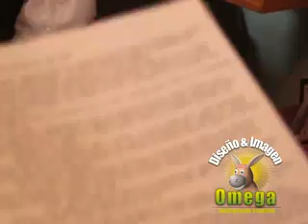VICENTE GUERRERO: El Molino (narraccion historica)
Para aquellos que no conocen de este pueblo bonito de nuestra tierra, les traigo este video donde el Profr. Antonio Galindo Lujan realiza una extraordinaria narracion sobre la vida de su pueblo San Jose del Molino, en verdad no te lo puedes perder. Especialmente de 2006